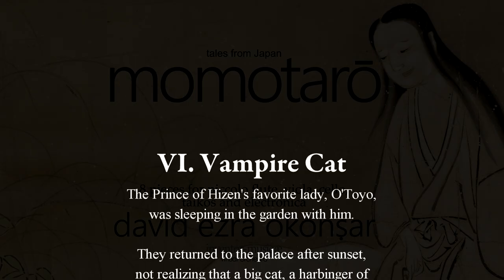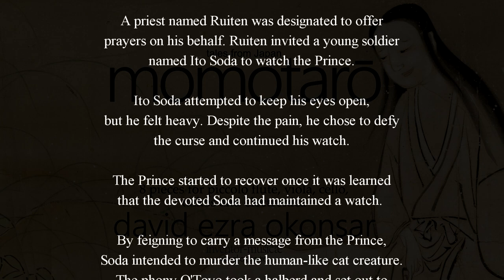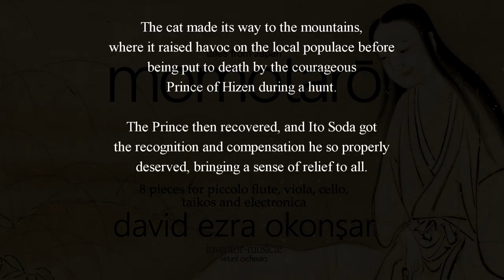Momotaro and other tales of Japan for electronika, taikos, piccolo, viola and cello VI Vampire Cat